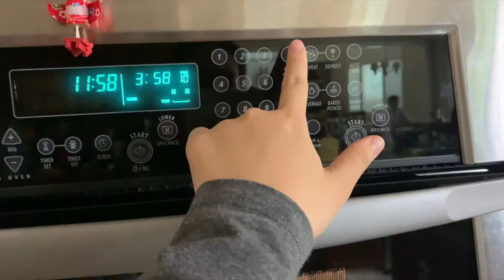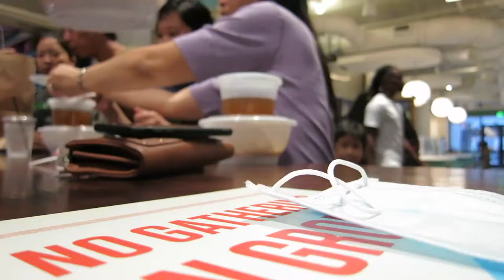ponce city market! [05/24/20]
camera: iphone xr and canon powershot s110 (footage that looks like it came out of a toaster came from the powershot)

today we welcome guest sheryl to our vlog! please give her a warm welcome. in the morning (early afternoon? i woke up around 12 pm), i ran some errands with my family. we visited ponce city market and krog street market today, then went to sublime donuts! it was all very ratchet and badly planned, as most of our plans are, but i had a great day in atlanta!